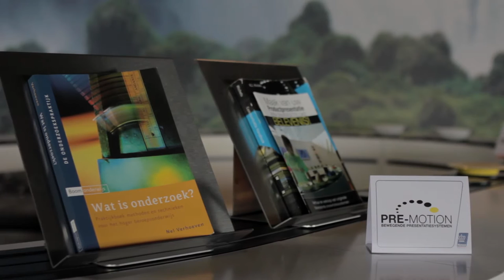Bar met lopende band - boekenpresentatie | Pre-Motion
Pre-Motion offers systems for a striking product presentation. For example a turning table, a conveyor belt or a sushi conveyor belt. They can be used at a fair, in the shop, in a restaurant or in a showroom. We offer you all sorts of window display ideas. All of our presentation systems are available in standard sizes or customized size. The secret behind our product presentations is motion. After all, motion draws attention to your product. Pre-Motion, when Motion becomes Emotion.